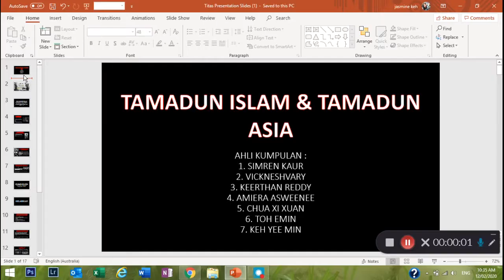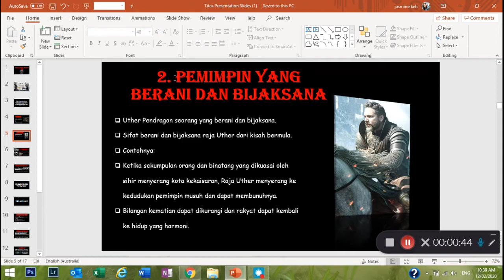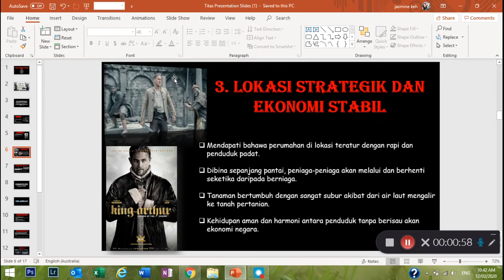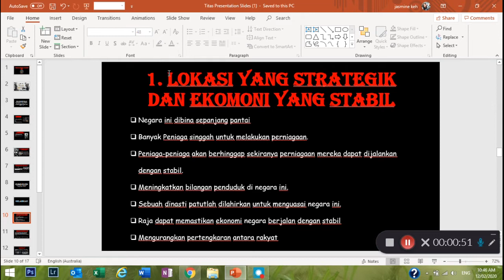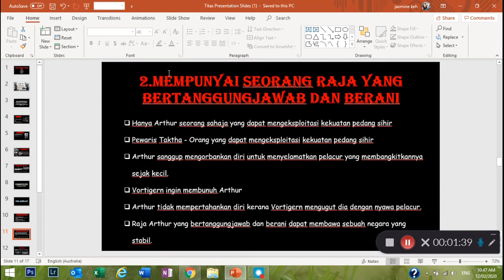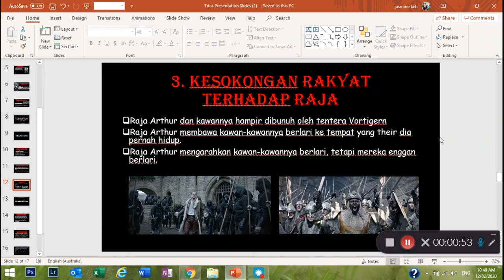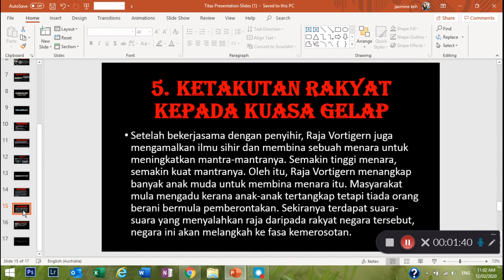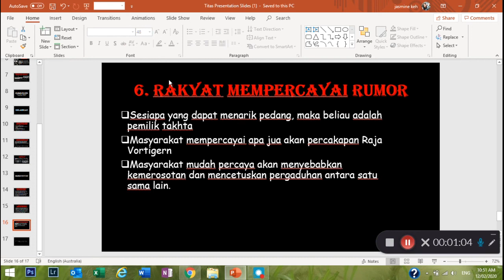Mpu 3123 batch JANUARY 2020 group 5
Simren Kaur
Chua Xi Xuan
Vickneshvary
Toh Emin
Keerthan Reddy
Keh Yee Min
Amiera Asweenee